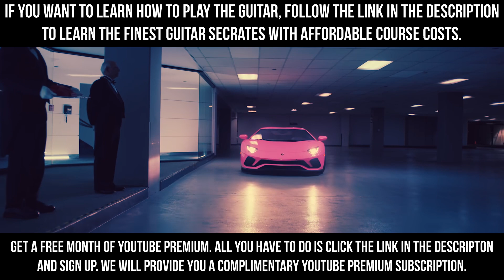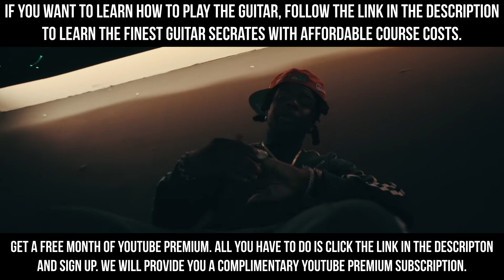Young Thug - Peepin Out The Window [Official Music Video] (with Future & Bslime)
Get a free month of youtube premium. click this link and sign up (After you've completed "sign up," you'll need to submit a screenshot proving that you've "signed in", to this email - - Then you'll get a free subscription to YouTube Premium)

If you want to learn how to play the guiter, click this link to learn the finest guiter secrates with affordable course cost